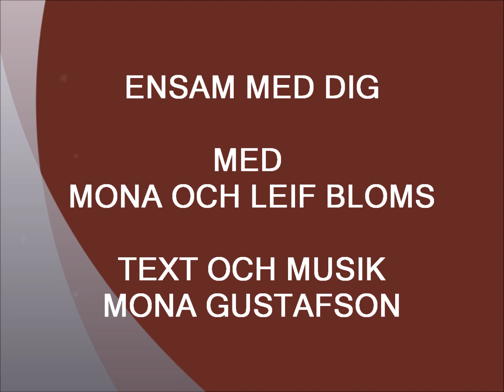Mona G, Ensam med dig med Mona och Leif Bloms 1992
Text och musik av Mona Gustafson. En ganska okänd låt av Mona fast den är släppt som singelspår tillsammans med Monas vinnarlåt från "Hänts meloditävling 1992. Denna låt ligger också med som spår på Leif Bloms Cd "Dig ska jag älska all min tid" från 1993. Text hittar du på